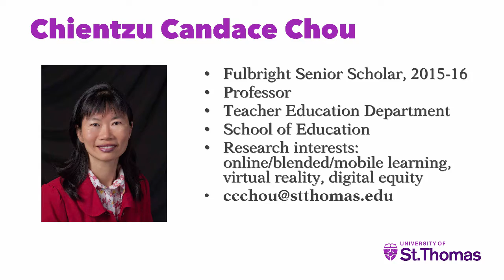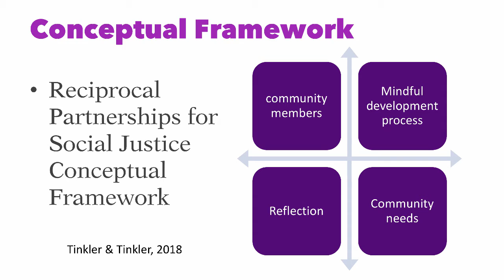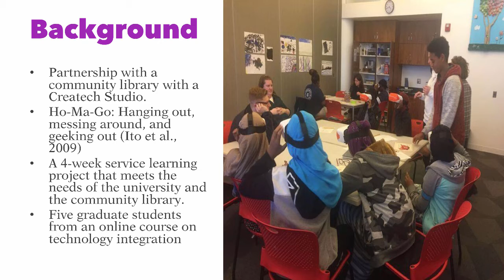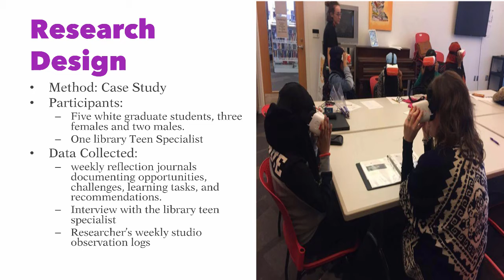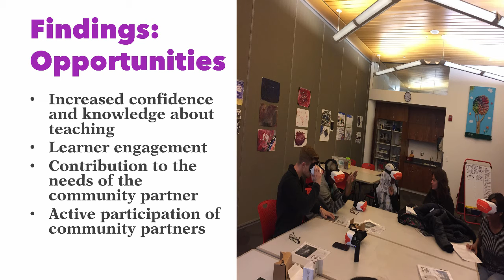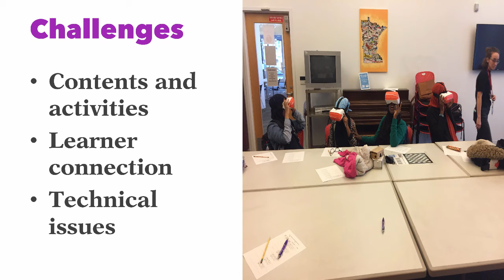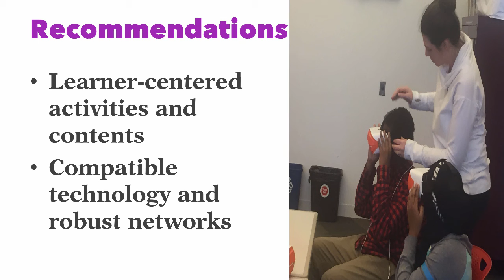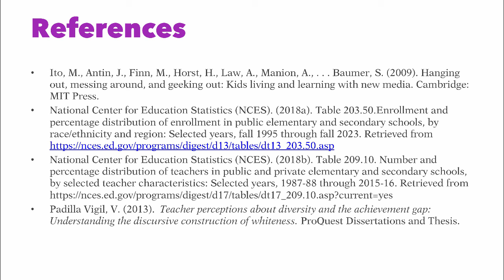SITE Presentation on a Case Study of of Engaging Pre-service Teachers with Diverse Teens in Library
This presentation is prepared for the Society for Information Technology &
Teacher Education Conference (SITE) Annual Conference in 2020.

The purpose of this case study is to examine the perceptions of teacher candidates and community partners on the opportunities and challenges of participating in a service-learning project that aims at enhancing teacher candidates’ capabilities in working with diverse teens and providing access to advanced technology for teen users in library space.